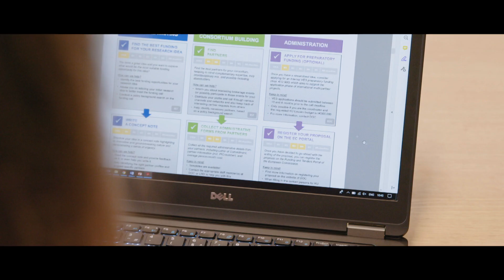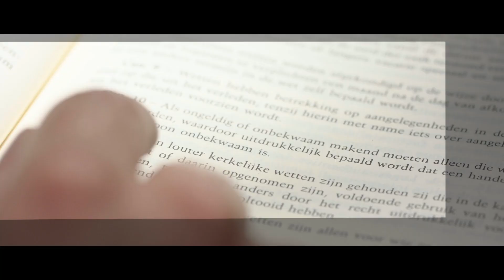Groep Humane Wetenschappen KU Leuven